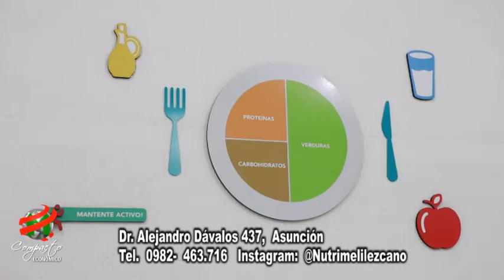COMPACTO ECONOMICO Lic Melina Lezcano, Correcta Proporción de los Alimentos